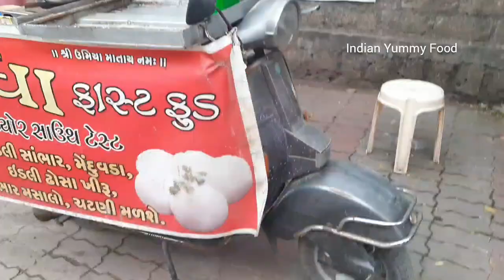Gujju Uncle Selling South Indian Food On Scooter | Indian Street Food